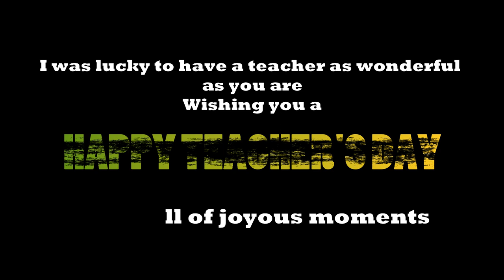TEACHER- TEACHER'S DAY SONG | Trick to DANCE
Dancers -: DEBADITYA MALLICK | SOUVIK DAS | DIP GOURAB DEY

A video dedicated to all the teachers. We believe that we are all surrounded by teachers as we can learn different things from different peoples.